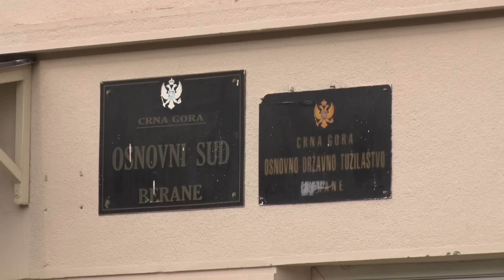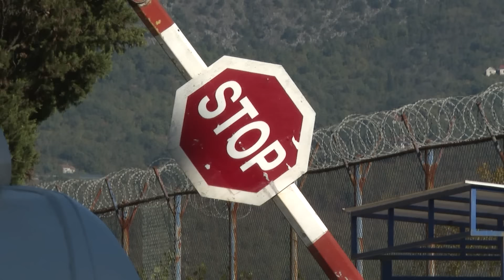VIJESTI U POLA 7 - JEDAN DAN U ZATVORU | Vijesti online